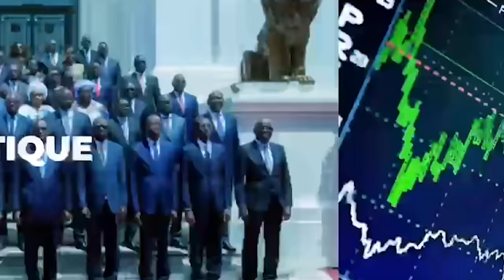Boy niang kéne douko sarakhé Abdou Bakhoum menager Ama merna tothie na casse yi..combat bi kouma wo.